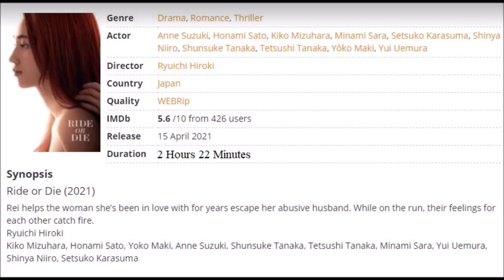Lesbian Movie 2021 | Complete with synopsis information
Synopsis
The Retreat (2021)
Renee and Valerie, a couple at a cross roads in their relationship, leave the city to spend the week at a remote cabin with friends. But when they arrive, their friends are nowhere to be found. As they stumble through their relationship woes, they discover they are being hunted by a group of militant extremists who are determined to exterminate them.
Pat Mills

Tommie-Amber Pirie, Sarah Allen, Rossif Sutherland, Aaron Ashmore, Celina Sinden, Munro Chambers, Chad Connell, Patrick Garrow, Joey Coleman, Gavin Fox, Don Masters

Synopsis
Ride or Die (2021)
Rei helps the woman she’s been in love with for years escape her abusive husband. While on the run, their feelings for each other catch fire.
Ryuichi Hiroki
Kiko Mizuhara, Honami Sato, Yoko Maki, Anne Suzuki, Shunsuke Tanaka, Tetsushi Tanaka, Minami Sara, Yui Uemura, Shinya Niiro, Setsuko Karasuma